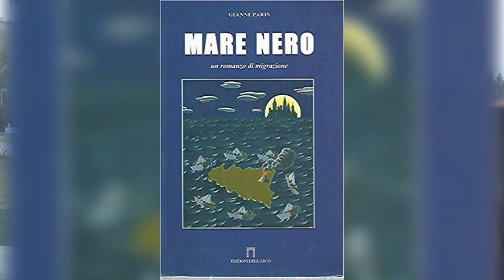A Fabbrico va in scena il 'Mare Nero' di Gianni Paris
Il dramma dell’immigrazione è al centro del romanzo “Mare Nero” scritto nel 2005 dal presidente dell’Avezzano, l’avvocato Gianni Paris. L’opera, quanto mai attuale dopo i fatti di questi mesi, verrà rappresentata a teatro in questo fine settimana al “Pedrazzoli” di Fabbrico, in provincia di Reggio Emilia